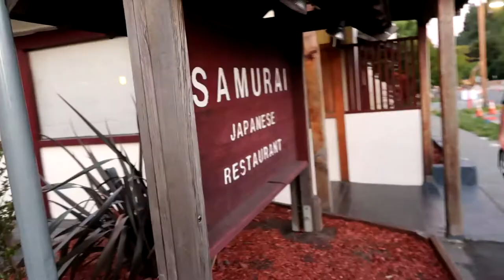A Fight to the Death! [Vlog 3]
Prepare for an epic battle! But first we need to practice for the FARMER'S MARKET!!

FOLLOW THE SONIC STEPS!

"Bleeps" by ermine

Music Credits!

Pina Colada Song - Cover by the Sonic Steps, originally by Rupert Holmes

Through with You - Cover by the Sonic Steps, originally by Maroon 5

Special thanks to Laura Francisco (again) for helping with the editing!